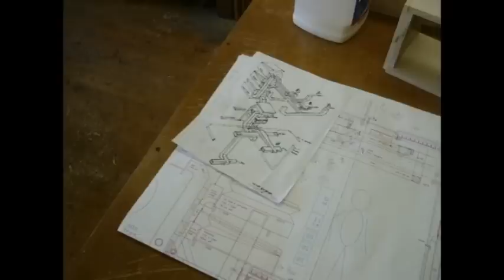52slideB.avi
Construction photo slide-show of Jaeckel Organ's Opus 52 pipe organ in Duluth, Minnesota.